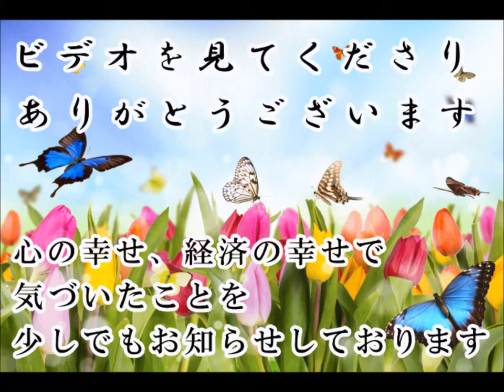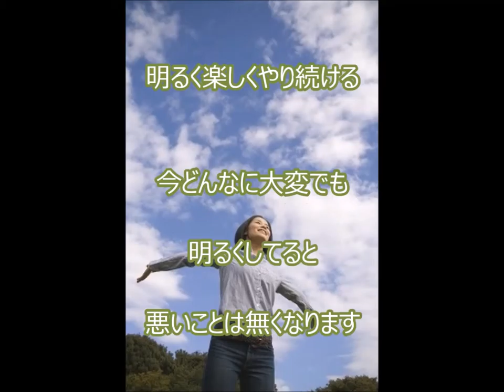ひとつのことをやり続ける 老いてもやり続ける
ひとつのことをやり続ける
やり続けることに必ず意味がある
やり続けることがチャレンジ
小さなことをやり続ける
やり続けること
やり続ける 英語

もう年だから

と言う人は

来世を信じていない人です

前世があり

来世を信じている人は

今世の終末は

中学3年3学期で

高校1年がすぐ来るようなもので

今やっていることを

やり続けます

老いてもやり続けると

次の人生では

やったことが

すぐできるようになって

人から天才と言われたりするのです

だから

死ぬまでやり続けるのです

明るく楽しくやり続ける

今どんなに大変でも

明るくしてると

悪いことは無くなります

今日は「悪いことが不思議となくなる方法！」です。

２）【実験】高級美顔ローラーを1万回使い続けるとどうなるか試してみた。The facial roller I continued to do 10,000 times

３）みんなのポケモンスクランブル ダークライGET (ゲットするまでやり続ける)

ひとつのことをやり続ける 老いてもやり続ける 開運動画 斎藤一人 愛してる さいとう ひとり 幸せ 金もち ついてる 成功 成功法則 願望実現 嬉しい たのしい 斉藤ひとりさん 劣等感を理解する 感謝してます 劣等感 掃除 人相 宇宙 ありがとう 覚悟 ついてる 成功 成功法則 願望実現 覚悟 藤井孝洋 心安 安心 JbCtoLGpiCAPJ85VcmmumQ UCJbCtoLGpiCAPJ85VcmmumQ